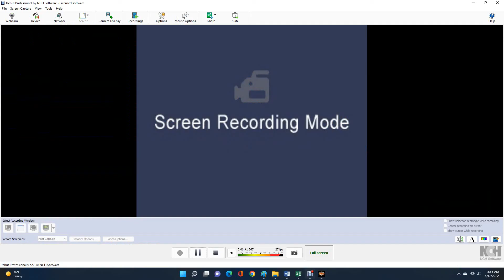AWR Match #4239 : Damballah vs Yogi Gorou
AWR Action
3 Star Match
Houston, Texas
5/17/2022